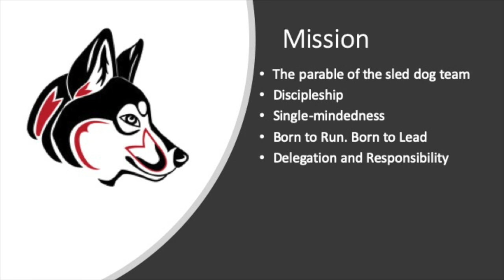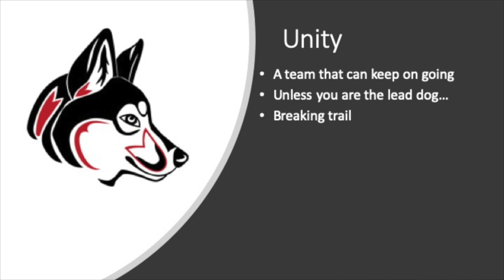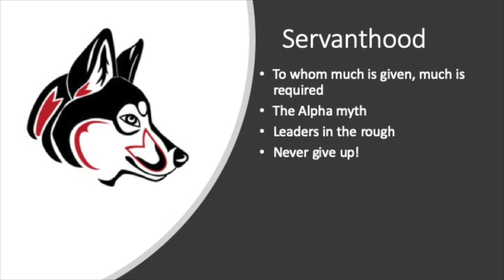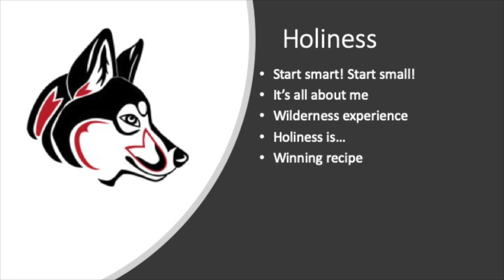Leadership using a Sled Dog Team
This video is about Leadership using a Sled Dog Team